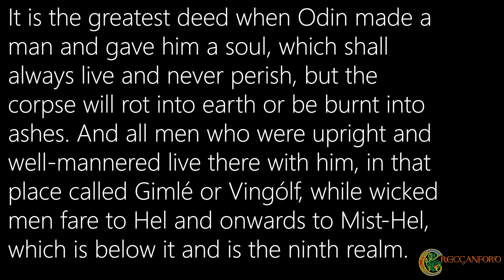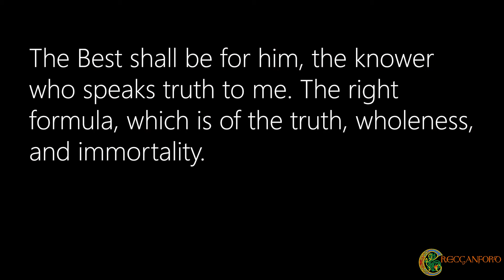Your Journey after Death - The Proto Indo-European belief of the two paths after you die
At some point in the Proto Indo European mythology around death and the otherworld, when you died, you would be presented with two paths, one to the light, the other to the dark. Here we take a journey down these paths to not only see if we can understand not just what they mean, but why they came to be.

Let's continue our journey into the aspects of the after life in Indo-European mythology...

Thumbnail by Mamontova from Fiverr

Chapters
0:00 Introduction
1:08 The Judgement
2:02 What do two paths mean?
4:37 The knower
5:43 So what was the original PIE form?
6:38 Hierarchies of Religion and Society
7:11 Can we reconstruct the myth?